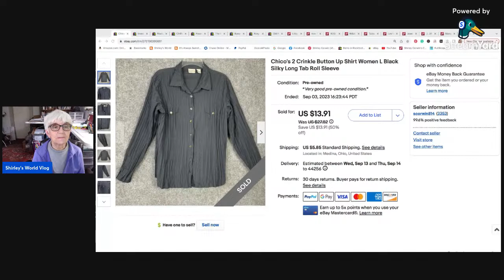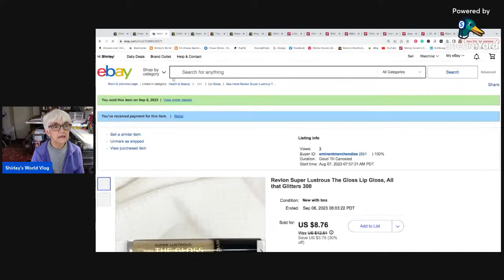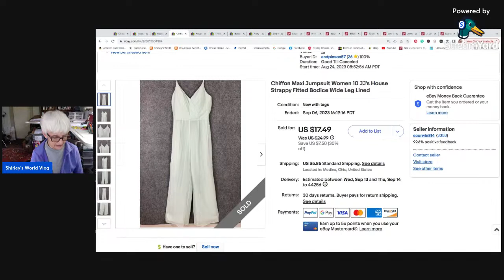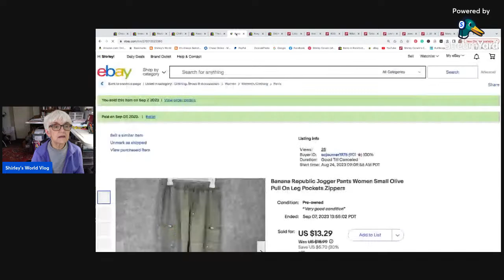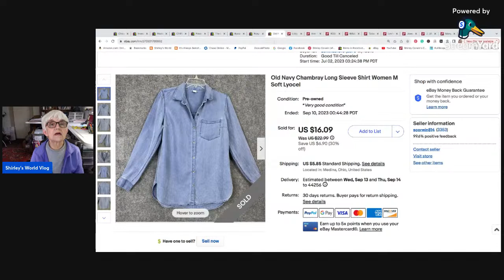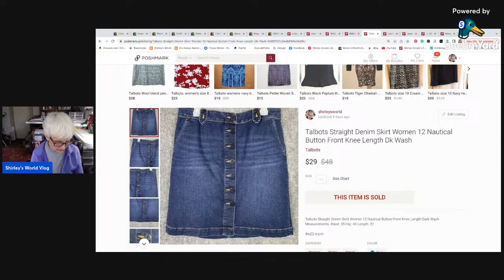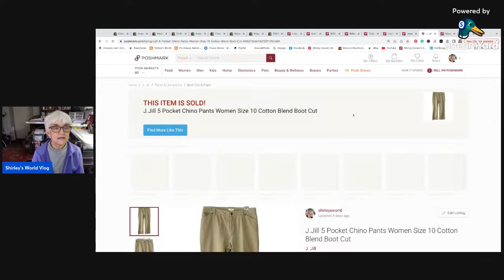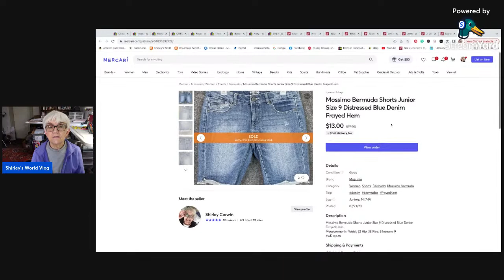Sales of the past week. 9/3 - 9/9/23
Equal number of sales on eBay and Poshmark!
BUT still slow sales.